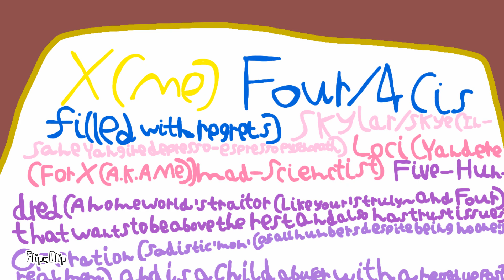Ask Edgy X (Promo) (18+)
(Edgy) X:Yeah!, You fans better not keep me waiting!. Unless. You wanna be the next one to be tortured by my torture chamber in the basement. (Young) (Lusty) X Fangirls/Fanboys:YES!, OH!, FRICK!, SENPAI!, TORTURE ME!. TORTURE ME!, REAL GOOD! (Edgy) X:AH!, GOD!, NO!, PEDOPHILIA AND CHEATING!, AND RAPE!, IS A PATH THAT I WILL NEVER! EVER!, CROSS! (Edgy) Me:Should we help? (Normal) Me:Idk!, He has his very own love harem now!, And i'm joining in! (Jumps into the crowd!) (Edgy) X:Sssssshhhhhhhhh ttttttttttttttt!.

(Four and X both belong to Jacknjellify

Most of the characters (Expect Me/Skylar/Skye/Goddess Princess Skylar, belong to •CammyFoxxi• And Plus belongs to both of us

The song is Monster by Meg & Dia)